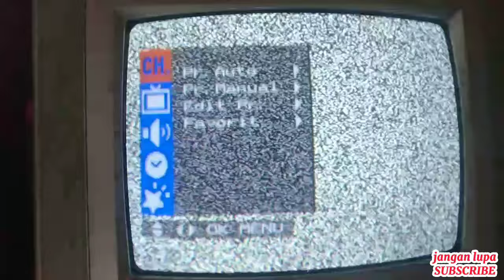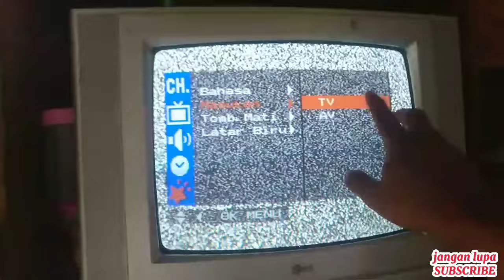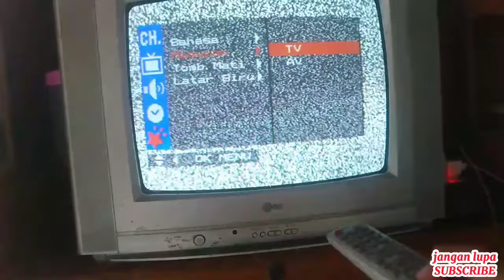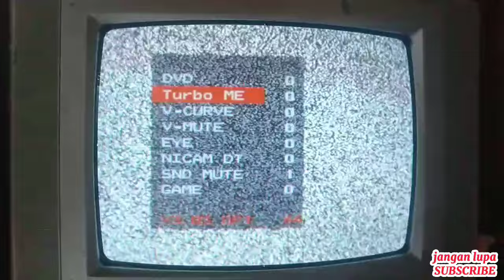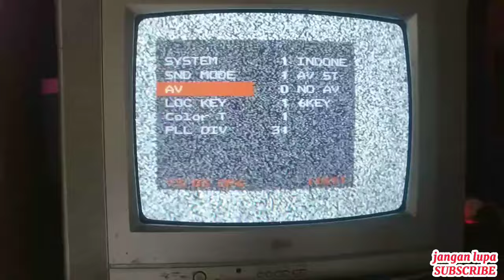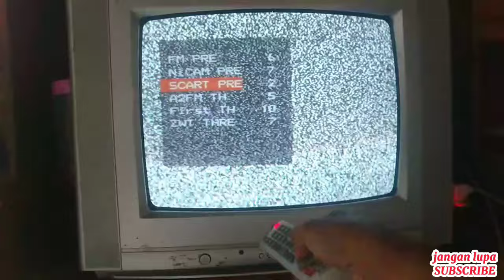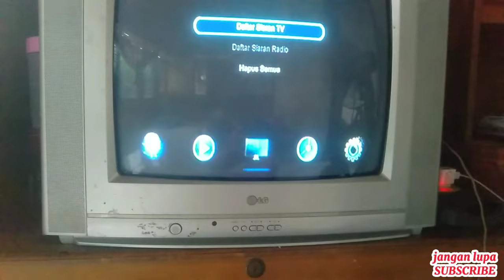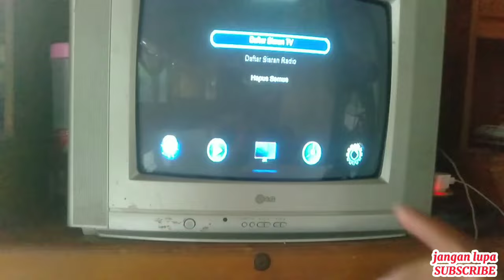CARA MUDAH MENGATASI TV LG MODE AV TIDAK BISA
cara mudah mengatasi tv lg mode av tidak bisa caranya sangat mudah sekali,,
mode av di tv  digunakan untuk memasang set top box tv digital atau punrecierver parabola jani mode av ini saat ini sangat penting sekali nah dalam video kali ini di menu masukan tv lg atau input tv lg untuk pilihan av nya ada tapi tidak bisa di aktifkan dan tidak bisa digunakan artinya disini mode av dikunci bisa karna kesalahan memencet remot atau terjadi error pada tv nya itu sendiri nah cara mudah mengatasi tv lg mode av tidak bisa adalah dengan cara mengaturnya kembali di pengaturan sistem caranya kita harus masuk mode servis setelah itu kita cari pengaturan avnya  jadi dalam pengaturan av ini ada pilihan av off atau av on jadi posisikan setinggan av di posisi on atau av1 dan av2 nah untuk semua merk tv caranya sama namun yang membedakan adalah cara masuk ke menu servisnya karna setiap merk tv caranya beda beda nah untuk tv lg cara masuk mode servisnya adalah dengan cara menekan tombol menu di tv dan remot secara bersamaan dan tahan beberpa detik sampai muncul menu servisnya,untuk video lengkapnya teman teman simak videonya sampai selesai yaw dan jangan lupa share dan subscribe channel ini.

             TERIMAKASIH